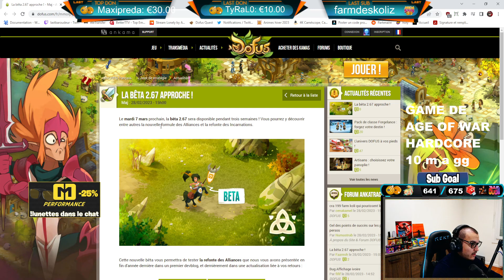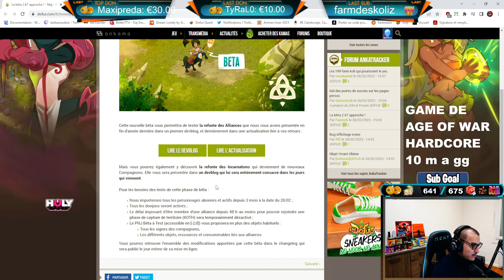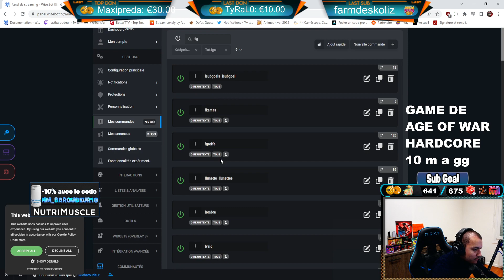AVENTURE SUR OMBRE JOUR 5